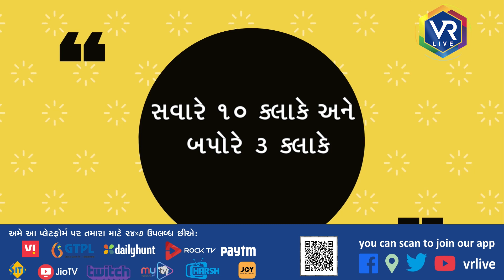OFFBEAT 139 |ઘરેલું નુસ્ખા- નવજાત બાળકની પ્રથમ ચોમાસાની સંભાળ | VR LIVE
Description | ચોમાસામાં વાયરલ રોગોનું જોખમ ઘણું વધારે હોય છે. આ ઋતુમાં થોડી બેદરકારીને કારણે બાળકોની સ્કિન પર ઘણી સમસ્યાઓ થઈ શકે છે. આ ઋતુમાં બાળકોને સ્વચ્છ રાખવાની સાથે તેમના અંગત સામાનની પણ નિયમિત સફાઈ કરતા રહો. બાળકના ટુવાલ, કપડાં અને કાંસકો સહિતની વસ્તુઓ કોઈની સાથે શેર કરવાનું ટાળો.